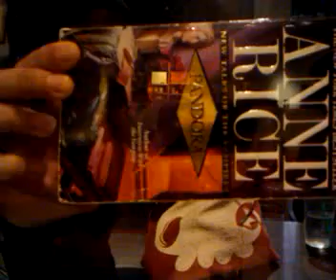Danielle smoke break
Danielle smoking